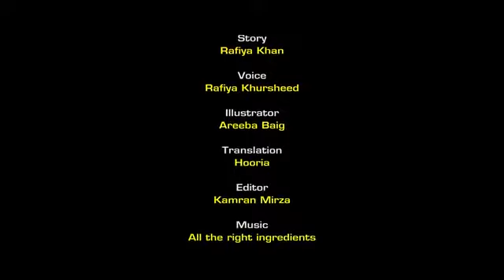UDHANE WALA KACHWA | Urdu stories for kids | Animted Story for kids | Animted Moral stories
bedtime stories
bedtime stories for kids
kids story
story
bedtime story
tia tofu stories
tofu and tia
tia and tofu
english stories
tia tofu
kids hut family stories
kids hut
join kids hut family
sony yay show
stories for kids
moral stories
stories
english moral stories
fairy tales
hindi cartoon
stories in hindi
moral story
moral stories for kids
kids stories
thakela-pakela
sony yay paap-o-meter
sony yay bhoot boss cartoon
bhoot boss in hindi cartoon
paap-o-meter
cartoon for kids
नैतिक कहानियाँ
पाप ओ मीटर
yay cartoon shows
paap-o-meter bhoot boss
bhoot boss diaries hindi
thakela pakela
yay cartoon show
paap o meter cartoon show
paap-o-meter cartoon
funny cartoon show
cartoon shows
cartoon show paap o meter
yay cartoon shows on sonyliv
bhoot boss
kicko super speedo
cartoon show
cartoons on sonyliv
hindi cartoon show
kicko super speedo cartoon
aayu pihu
english
puntoon kids
english stories with morals
english kids stories for children
english kids stories
english cartoon for learning english
english cartoon for kids
english cartoon
english animated stories for kids
kicko and super speedo
english animated stories
adventure stories
cartoon
kick super speedo show
adventures of kicko and super speedo
cartoon show hindi
kicko and super speedo song in hindi
kicko joker
किको एंड सूपर स्पीडो
kicko yay
hindi videos
kicko cartoon
knss super speedo
kicko & super car
kicko super speed
hindi kahaniya
moral stories in hindi
guru aur bhole in magic kingdom
sony yay guru bhole new
guru bhole
guru bhole new
guru aur bhole new
yay new
kaun banega bhoot boss
guru bhole in magic kingdom
guru bhole hindi ep
guru bhole movie
sony yay hindi movies
sony yay movies
guru aur bhole movie
guru aur bhole in hindi
sonyyay cartoon on dth
sony yay on dth
guru and bhole
guru aur bhole
cartoon character
gattu
hindi stories for childrens
sony yay
animated movie
cartoon series
kids show
guru bhole in magic kingdom new
english tales
story learning
2d cartoon
animated stories
hindi stories
bedtime stories for teenager
hindi story
english story
english fairy tales new stories
kids cartoon
hindi kahaniya for children
kids learning
kahani
telugu moral stories
moral stories for childrens in hindi
moral stories for kids in hindi
new moral stories in hindi
children
bhoot boss new ep
moral story for kids
moral kahani
telugu kathalu
telugu stories
hindi fairy tales
moral kahaniya
hindi kahaniyan
fun
hindi kahani
kahaniyan
princess
gattu's batting
chinki's bowling
chinki's magic fingers
animal stories
stores in telugu
welcome summer
bye bye winter
saas bahu
story hindi
latest story
wood cutter
sasural bana mayka
anekta mein ekta
sasural aye mehman
sasural se ayi nanad
mirror mirror
fun for kids tv hindi
hindi story of children
hindi story for children with moral
moral stories hindi
baby stories hindi
bedtime stories hindi
hindi stories for toddlers
panchantantra stores
bedtime tales
toy thief
nani ki pathshala
the woodcutter and his axe
kannu kanchewala kicko ep
learning stories
jabardast tv
never give up
gattu's photo
photo studio
gattu's pose
legend
wolf
cursed princess
hinid story
wolf princess
princess mononoke
legend of the wolf princess
fairytales hindi
preschool
the crown
crown
petu bhole gab
telugu fairy tales
fairy tales in telugu
telugu fairy stories
સ્કૂલ બસ
gattu's school bus
fairy tales telugu
fairy tale stories in telugu
telugu story
children story hindi
moral stories in hindi with pictures
bedtime stories for kids in hindi
small moral stories in hindi
goodbye winter
short moral stories in hindi
stories in hindi for kids
telugu story with moral
the swinging village in telugu
short movie for kids
choti choti bhoolon se bacho
unka asli chehra jaano
anjaan logon se bacho
savdhan raho
school ki kahani
sorry and thank you!
say please
what to say when
good manners
mysterious pyramid kicko
ring lady knss
ring lady
the swinging village
ఊగిసలాడే గ్రామం
the secret of magic doll
secret
magic doll
magic
dolls
chinki యొక్క మ్యాజిక్ ఫింగర్స్
videos for kids
anima and children
turtle story